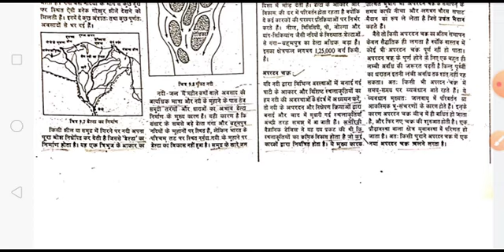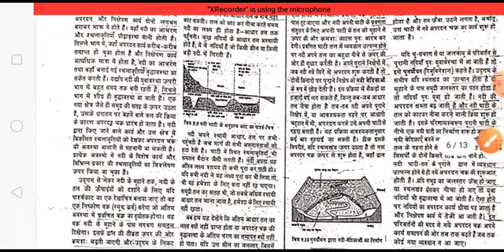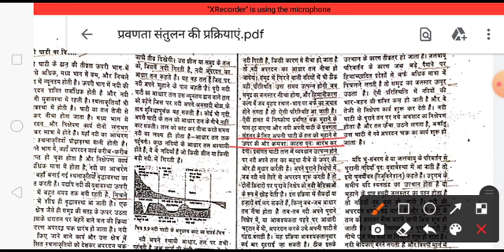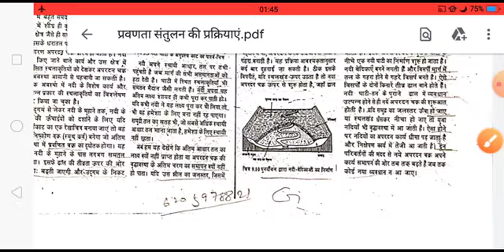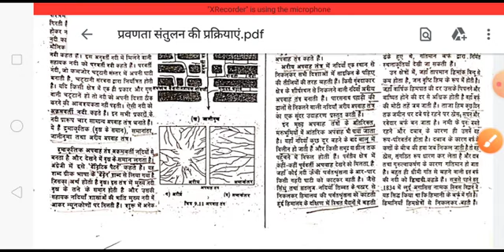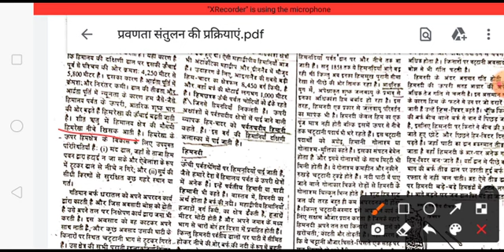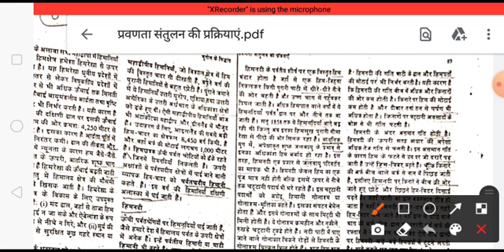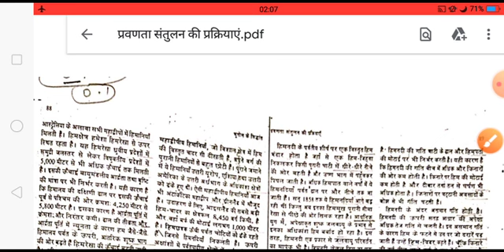NCERT कक्षा-11 अध्याय-9 प्रवणता संतुलन की प्रक्रियाएं (Part-2) By Anurag Sir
यह वीडियो वैकल्पिक विषय भूगोल के प्रवणता संतुलन के टॉपिक को कवर करेगा।